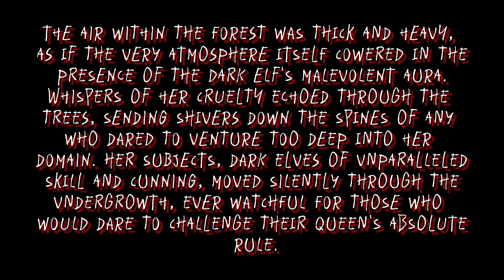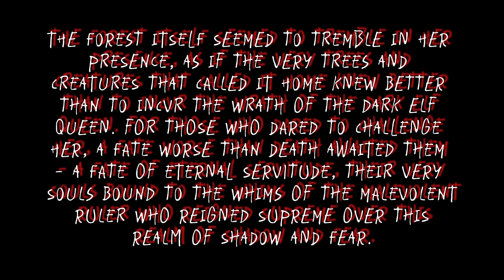Queen Of Dark Elfs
Do you dare enter the realm of this malevolent Queen?